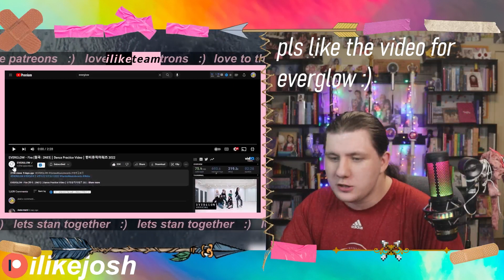AM I SEEING THIS RIGHT?!? | EVERGLOW - Fire (원곡 : 2NE1)｜Dance Practice Video｜한터뮤직어워즈 2022 | REACTION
AAAAAAAAAAAAHHHHHHHHHHHHHHHHHHHHHH :)